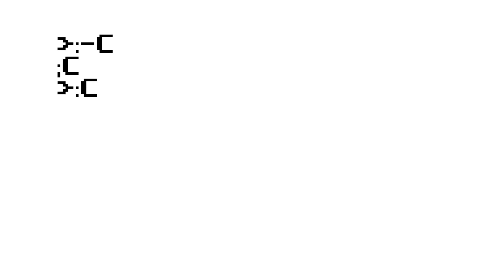Mass Effect 3: Operation OLYMPUS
August 10th-12th

Mass Effect: Earth must be installed
Squad Goal: Full extraction from Firebase London using any Kit on any difficulty

Allied Goal: Using any Kit/ Map combination against any enemy, complete wave 10 on a combined community total of 200,000 Bronze missions, 175,000 Silver missions and 70,000 Gold missions.

Squad Goal Success: All squad members awarded a Commendation Pack
Allied Goal Success: All players awarded a Victory Pack